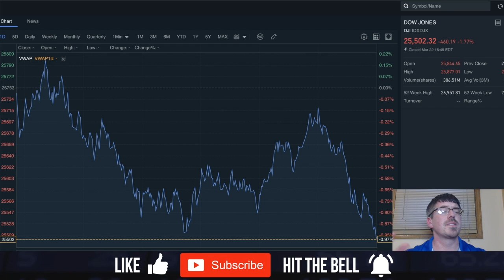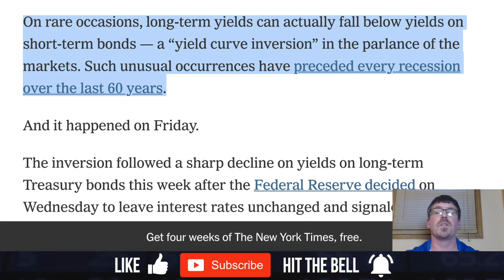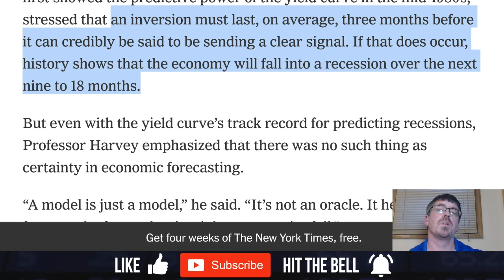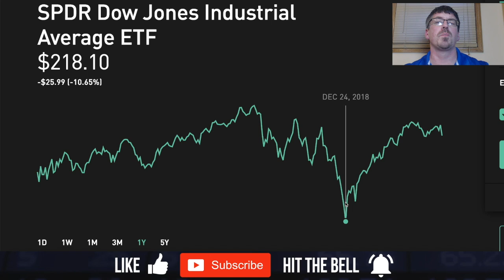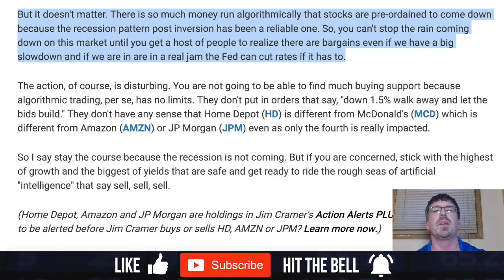📉(DJI) Dow Jones Drops 460 Points | Start Of A Recession?